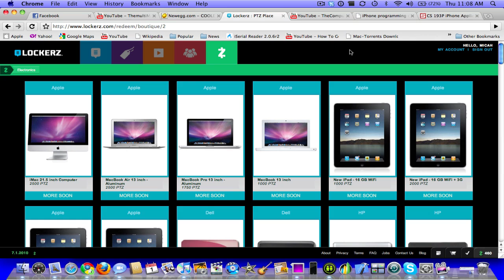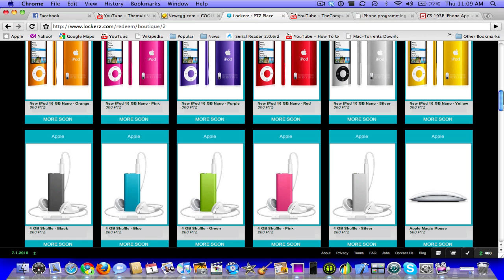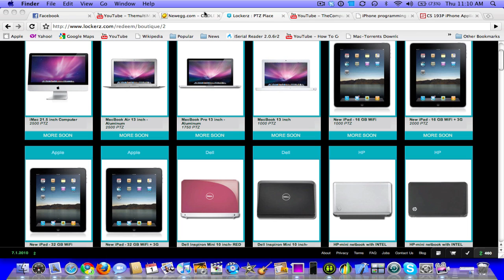lockerz invite please sign up so i can have better prizes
lockerz invite please sign up so i can have better prizes  for give away the redmition is soon and this would really help me and my follower out and you do not have to be subbed to get an invite just dm on yotube your email and ill send the invite